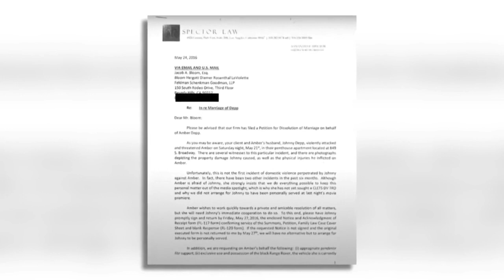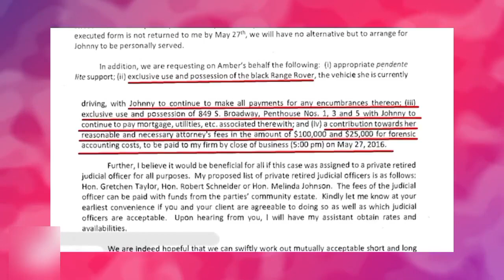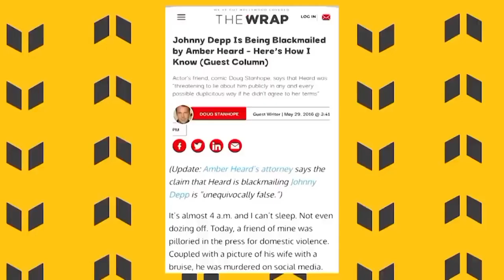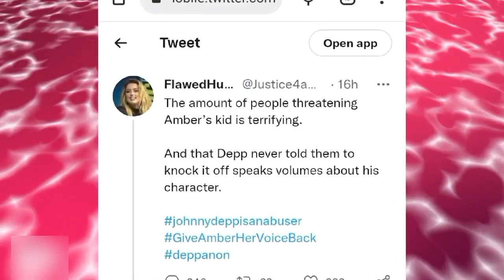Busted! Amber tried to keep New BLACKMAIL Letters To Johnny Depp.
BUSTED! Amber Tries To Keep New BLACKMAIL Letters To Johnny Private!
Back in 2016, Peter Sample, a lawyer for Amber Heard, came forward to deny accusations that Amber was blackmailing her estranged husband, Johnny Depp, in the wake of their divorce proceedings.